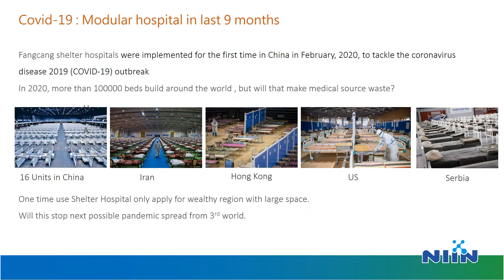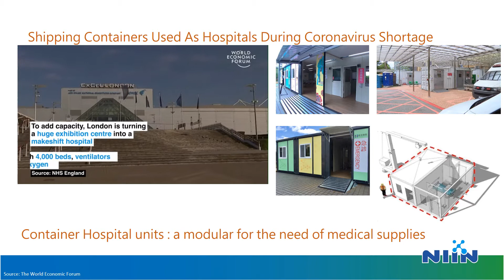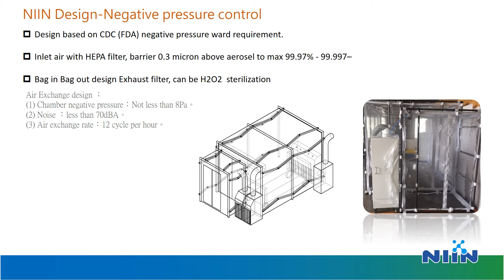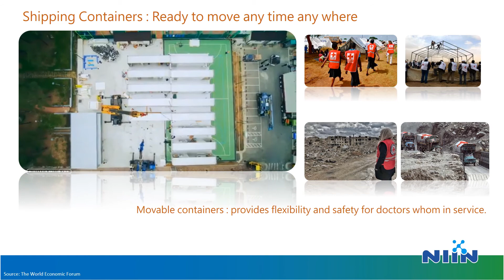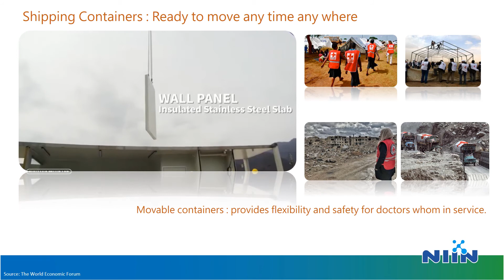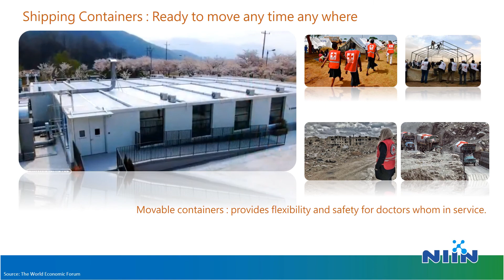NIIN Portable Container design Hospital R1